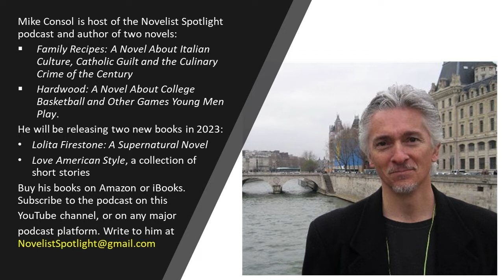Novelist Spotlight #94: Pulitzer finalist and Syracuse U. creative writing director Jonathan Dee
In the spotlight is the author of “Sugar Street,” “The Privileges,” “A Thousand Pardons” and five other novels. Jonathan Dee is also a former contributing writer for The New York Times Magazine and a former senior editor of The Paris Review. He has also received fellowships from the National Endowment for the Arts and the Guggenheim Foundation.

We discuss:

— First person vs. third person narration
— Creative writing
— Teaching the craft
— Syracuse University colleagues
— The gender ratio among fiction readers
— Etc.